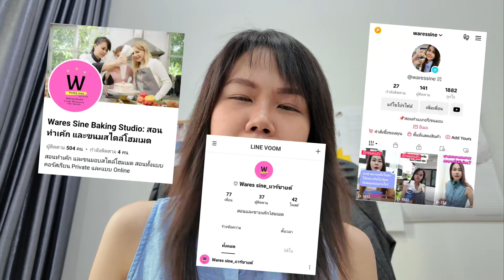หมูพันข้าวโพด กับผักกาดขาวห่อหมู | ทำกินเองก็ได้นะ EP.34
ข้าวโพดอ่อน  9-10 ฝัก หรือ 1 แพ็ค
ผักกาดขาว  1  ต้น
ซีอิ๊วดำเล็กน้อย
ซอสปรุงรส
ไม้จิ้มฟัน
น้ำจิ้มสุกี้
พริกขี้หนู

00:00 เปิดรายการ แนะนำเมนู
01:13 ขั้นตอนการทำหมูพันข้าวโพด
02:24 ขั้นตอนการทำผักกาดข้าวห่อหมู
03:38 ขั้นตอนการนึ่ง
04:09 พร้อมเสิร์ฟ
04:57 ช่วงท้ายรายการ และจบรายการ

😊สนับสนุนเรา เพื่อเข้าร่วมกลุ่มสอนทำขนมได้ฟรี😊

🔥ขอเข้ากลุ่มเรียนทำขนมฟรี🔥

Line: @waressine

🧡แป้งทำขนมสำเร็จรูปของ wares sine shop:

FB Fanpage: ขายวัตถุดิบ-อุปกรณ์เบเกอรี่

🧑‍🍳ช่องทางการติดตามส่วนตัว😊
📍FB ส่วนตัว: Nattaporn Boonying (sine)
📍Instragram: waressine_bakingstudio
📍Instragram: waressine_bakerycafeshop